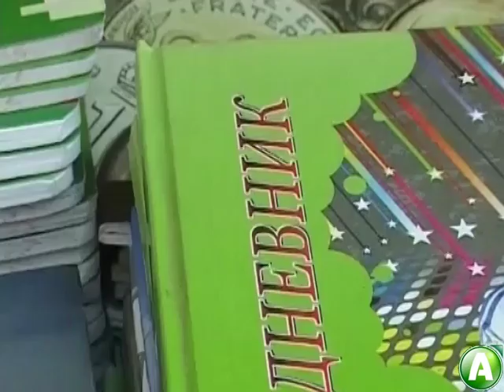В Костанайской области стартует акция "дорога в школу"